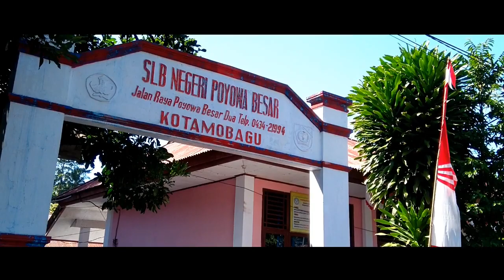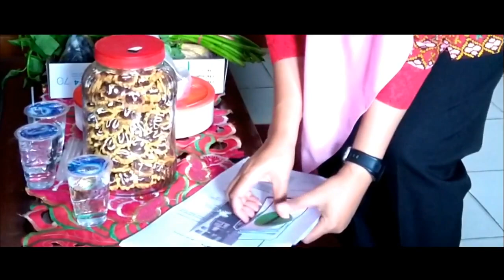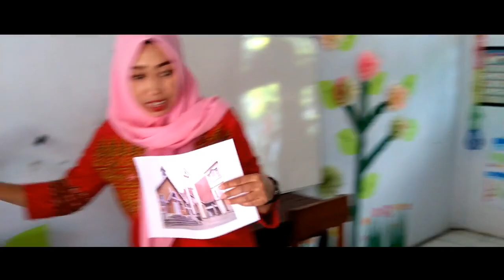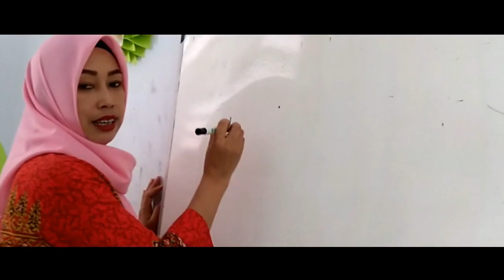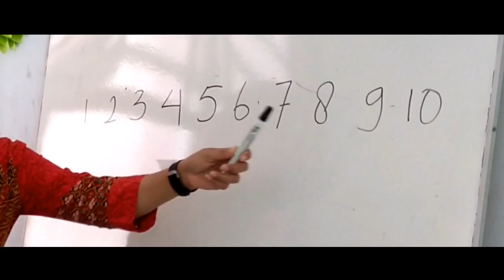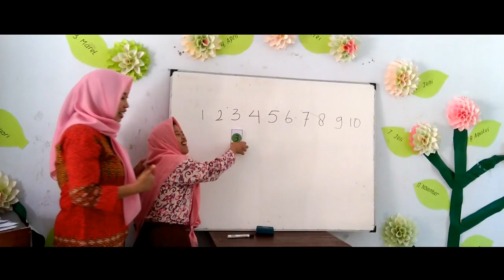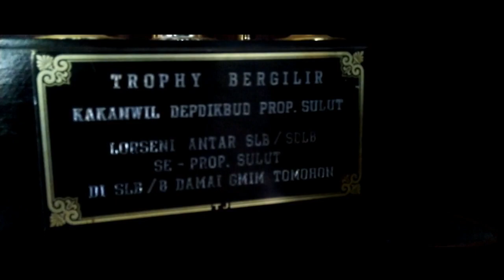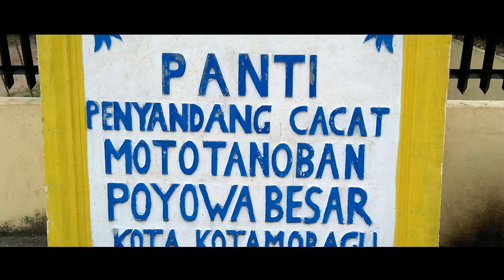Profil SLB N poyowa besar kota kotamobagu 2019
Pendampingan implementasi kurikulum 2013 SLBN poyowa besar kota kotamobagu
pendidikan anak berkebutuhan khusus